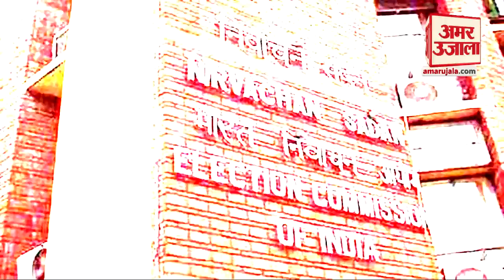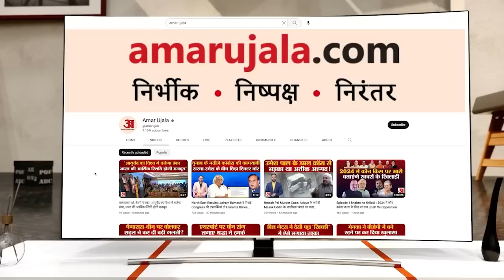Election Commission ने TMC से छीना National Party का दर्जा, फैसले को देगी चुनौती!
भारत निर्वाचन आयोग ने सोमवार को तृलमूल कांग्रेस से राष्ट्रीय पार्टी का दर्जा वापस ले लिया. चुनाव आयोग के इस फैसले के बाद टीएमसी कानूनी विकल्प तलाश रही है. पार्टी के सूत्रों ने बताया कि टीएमसी चुनाव आयोग के फैसलों को चुनौती दे सकती है.